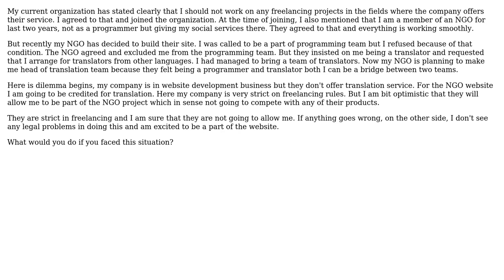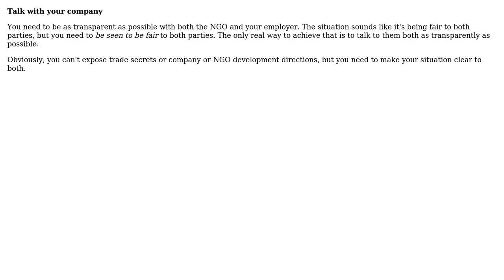Software Engineering: Freelancing dilemma.. to do or not to do?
With thanks & praise to God, and with thanks to the many people who have made this project possible! | Content (except music & images) licensed under CC BY-SA | Music | Images & others | With thanks to user Walter user Prasham user Peter K. and the Stack Exchange Network Trademarks are property of their respective owners. You are responsible for your own actions.